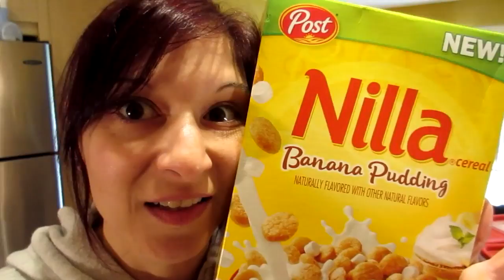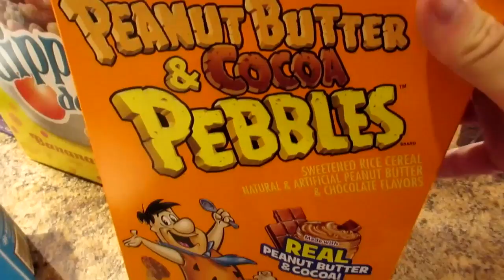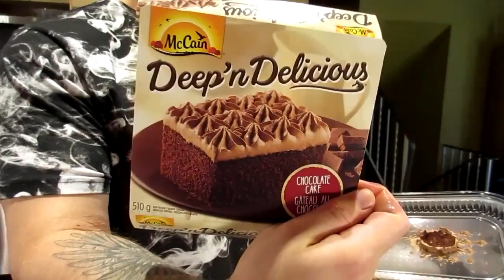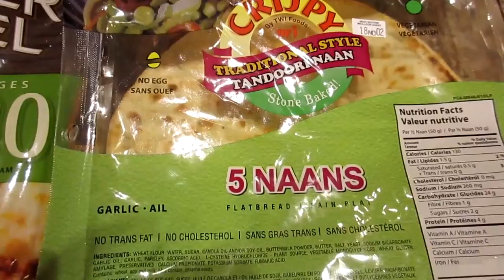INSANE COUPLE vs EPIC FULL CHEAT DAY!!! (BIG MAC'S, PIZZA, ICE CREAM)